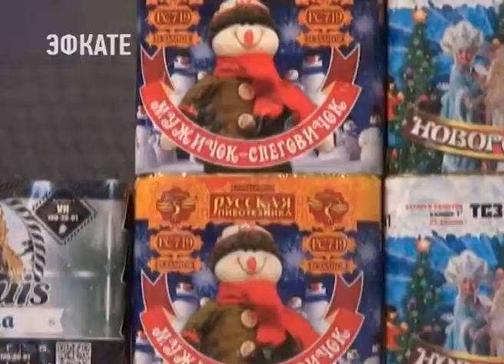На Новый год забронировано 90% номеров в сочинских отелях. Новости Эфкате Сочи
Ожидается, что на горнолыжные курорты приедут около миллиона туристов. В преддверии праздников губернатор Вениамин Кондратьев провёл краевой Совбез.

Главная тема — обеспечение безопасности жителей и гостей региона. С 28 декабря полиция Сочи переходит на усиленный режим работы. Кроме того, чтобы следить за порядком, по распоряжению главы Кубани в Красной поляне развёрнут оперативный штаб на время январских каникул.

Сочи. Новости.
Телеканал Эфкате.